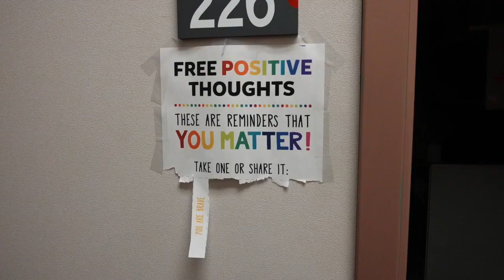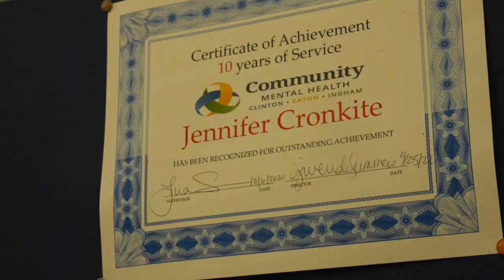Suicide and self harm crisis calls have doubled in Mason since 2019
The impacts of the pandemic have drastically impacted youth mental health in Mason, and the most recent data shows that crisis calls involving suicide and self harm have doubled since 2019.

"Since COVID, our crisis calls have gone up 50%, and our police officers are, they're all undergoing training through Ingham region. And this helps them facilitate and help families that are calling them," said Mason City Council member Rita Vogel.